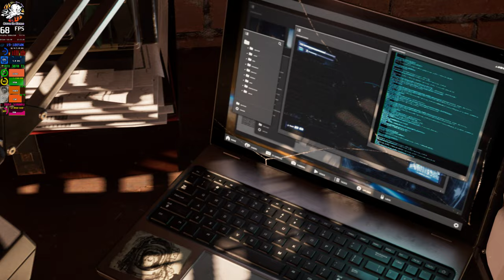Marvel's Spider-Man Remastered | RTX 3070 Ti Very High 4K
Marvel's Spider-Man Remastered | RTX 3070 Ti Very High 4K...NVIDIA launched the GeForce RTX 3070 Ti in May 2021 as a slightly beefier version of the RTX 3070. After the miserable RTX 3080 Ti launch, which was essentially a slightly handicapped RTX 3090.

The GeForce RTXTM 3070 Ti and RTX 3070 graphics cards are powered by Ampere—NVIDIA’s 2nd gen RTX architecture. Built with enhanced Ray Tracing Cores and Tensor Cores, new streaming multiprocessors, and high-speed memory...

The Good:
+ Impressive performance
+ Ideal for 1440p gaming
+ 4K-capable at lower settings

Cons:
- 3070 Ti is a little too close to the 3070
- nLimited availability

RTX 3070 Ti                                          RTX 3070
Architecture Ampere                            Ampere
Process 7nm                                            7nm
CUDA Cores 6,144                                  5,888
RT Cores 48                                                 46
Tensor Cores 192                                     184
Core clock 1580 MHz                       1500 MHz
Boost clock 1770 MHz                     1725MHz
Memory 8GB GDDR6X                   8GB GDDR6X
Memory speed 608GB/s                   448GB/s
Memory interface 256-bit                   256-bit
Bus standard PCIe 4.0                       PCIe 4.0
TDP 290W                                              220W
Recommended PSU 750W                  650W
Power connectors 2x PCIe 8-pin    1x 12-pin
Dimensions110mm x 201.8mm (4.33 x 7.94 inches)

The NVIDIA GeForce RTX 3070 Ti is essentially the same as the non-Ti RTX 3070, but with slightly higher clock speeds and faster memory. The upgraded GDDR6X VRAM allows for a total bandwidth of 608GB/s, which is a substantial improvement over the RTX 3070...Marvel's Spider-Man Remastered | RTX 3070 Ti Very High 4K

TAGS,NVIDIA GeForce RTX 3070 Ti Founders Edition,rtx,
BENCHMARK,RTX 2080,RTX 3070,RTX 3080,
RTX 3090,RTX 3090 Ti,Ray Tracing,DLSS,
Gaming Benchmark,Testing Games